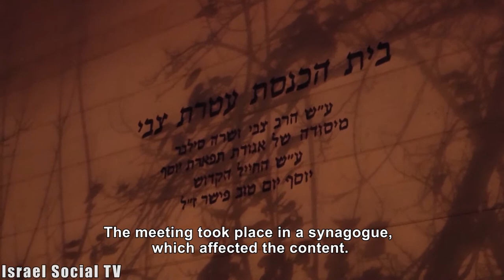A Ray Of Hope From Yemini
In a panel discussion held last week to discuss solutions to asylum seekers living in Israel, columnist Ben-Dror Yemini presented a surprising approach for absorbing them.
Proposed solutions tried to atone for state oppression, but did not make up for the hardship and persecution experienced by asylum seekers.